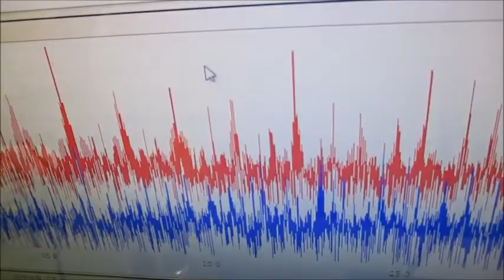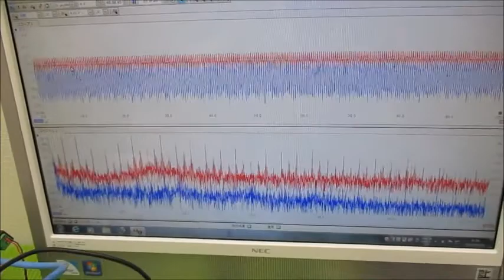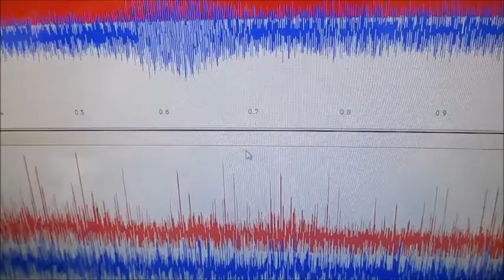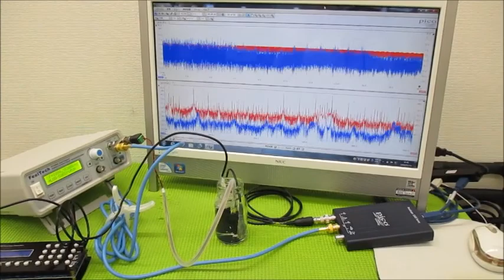超音波キャビテーションによるダメージを発生させない技術 ultrasonic-labo